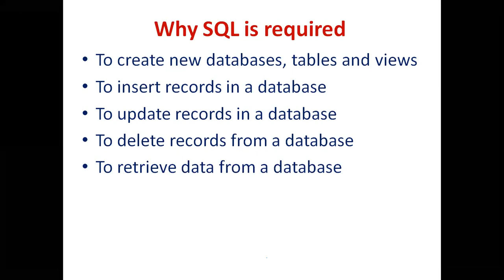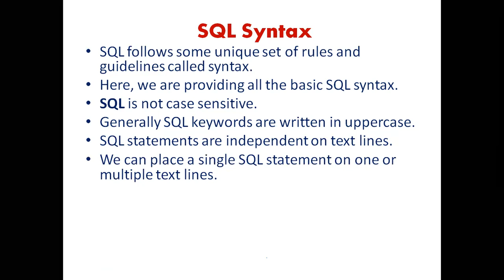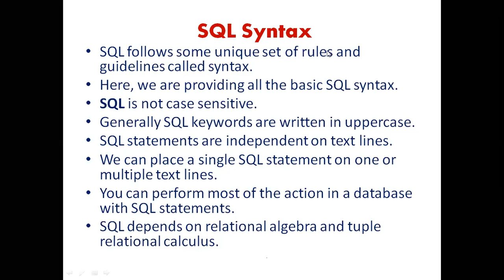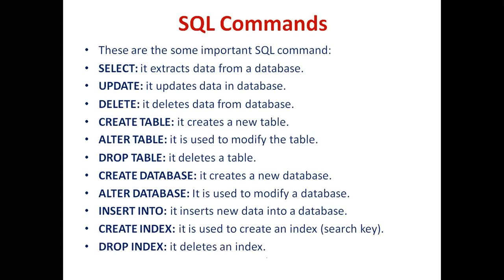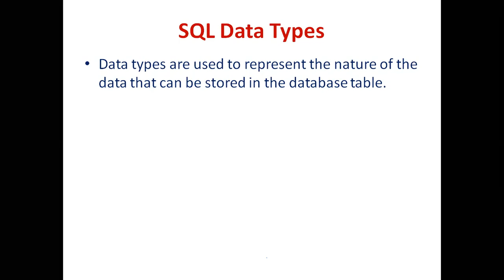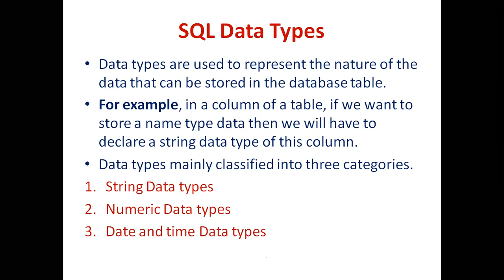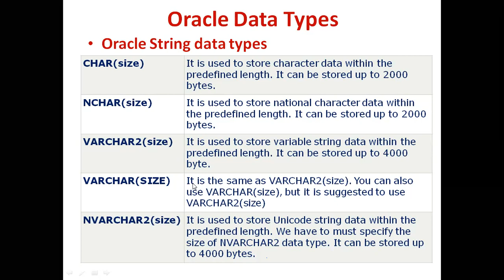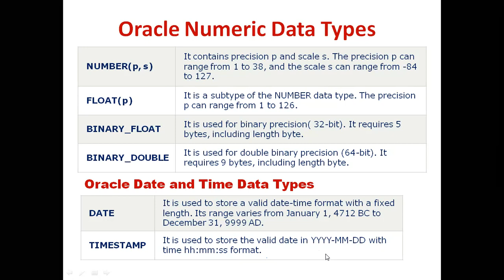SQL PART 2- SQL SYNTAX, SQL COMMANDS, SQL DATA TYPES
SQL PART 2- WHY SQL IS REQUIRED, SQL SYNTAX, SQL COMMANDS, SQL DATA TYPES